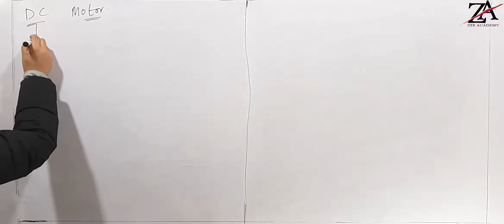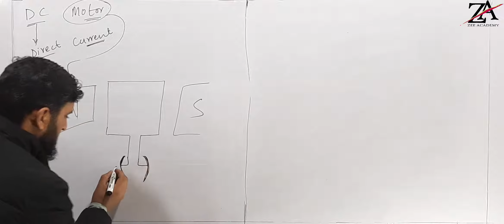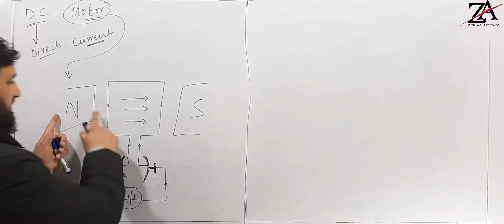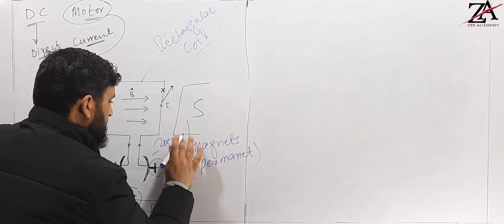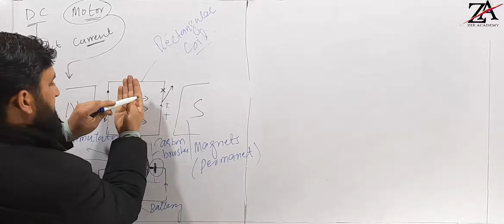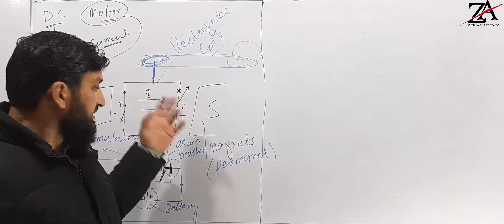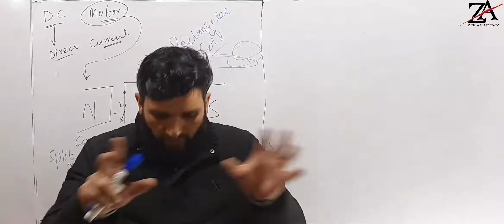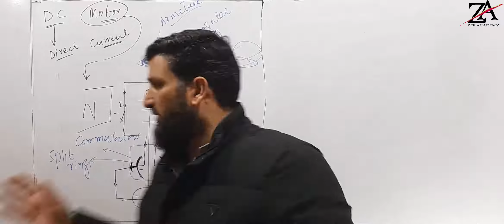dc motor 10th physics//dc motor construction//zee academy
Hy
Everyone hope all will be good and sound ,here my channe zee academy,
it is totally about physics from 9th upto 2nd year.
Here is topic dc motor,their construction,working basic pricipal and diagram explaination.
How dc motor made, how its works,how fleming left hand rule applied to the dc motor.
permanant magnet used, And the most important dc motor practically work shown.
it is the important part.